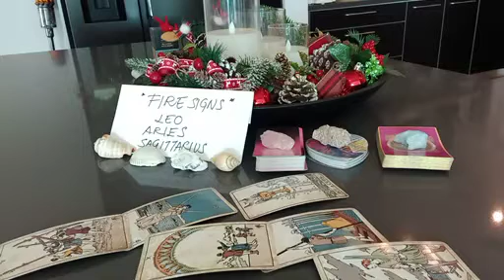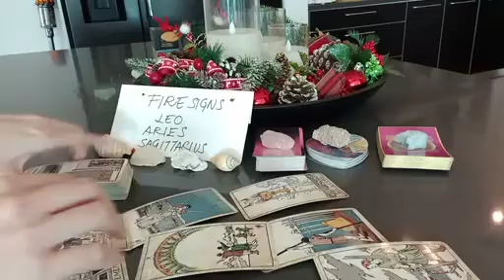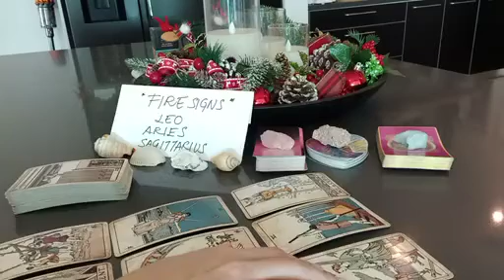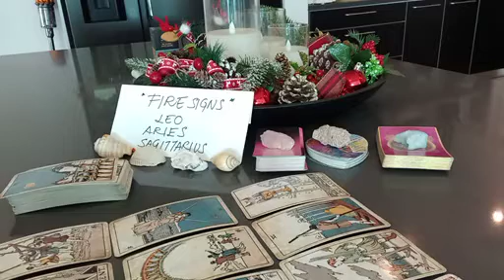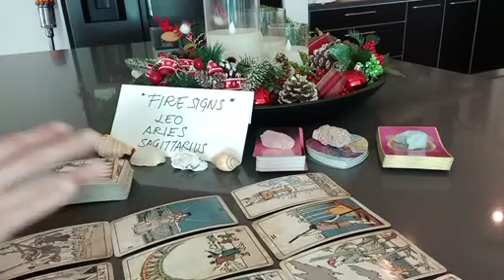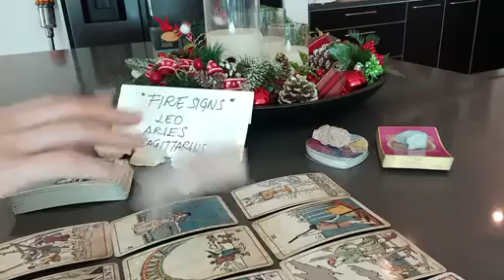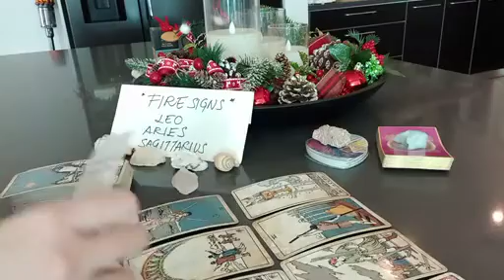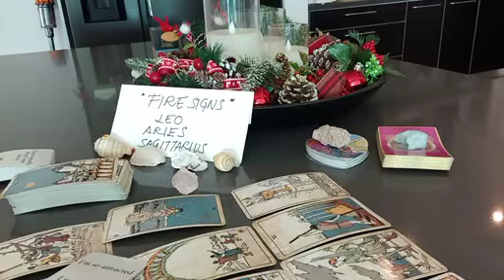ARIES 🤯 THEY'RE THINKING HEAVILY ABOUT U RIGHT NOW BECAUSE 💭 DECEMBER 2022 LOVE MONEY TAROT GUIDE